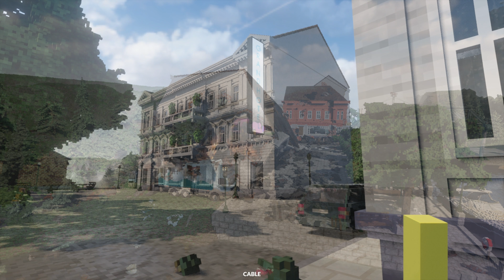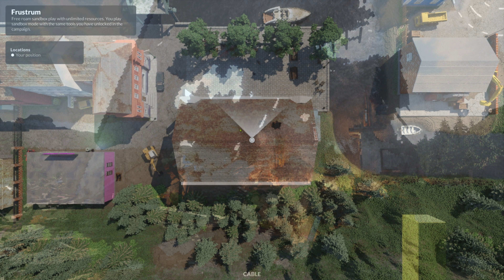Teardown - Hotel Sprennung - nur mal so